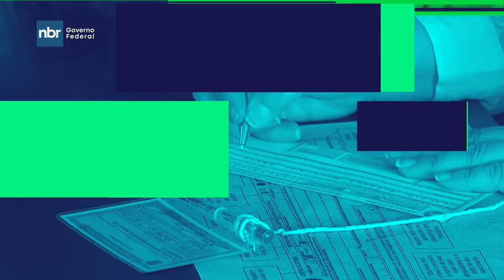Presidente Michel Temer já registrou o voto neste 2º turno e fala sobre transição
ELEIÇÕES 2018 - O presidente chegou cedo para votar. Disse que a transição será tranquila e que está praticamente organizada.